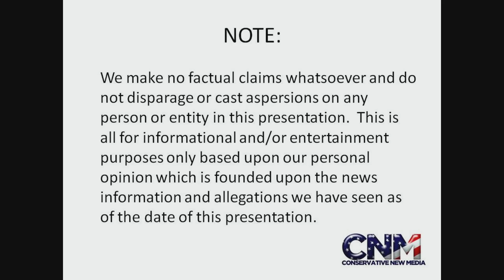Miami Heat Beats Houston Rockets in EXCITING game - Lin & Harden have great game IMO - Reaction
WOW, what a game!  The Houston Rockets IMO almost beat the Miami Heat in the Miami Heat vs. Houston Rockets NBA game.

Houston hit so many 3 point shots with 12 made, but Lebron had 38 points (including 5 3 pointers!) and was too much tonight for the Rockets, even with Linsanity & Beardsanity.

Watch video highlights of Rockets-Heat, read stories about the game, check out the box score of the game and watch another video about the game:

VIDEO: "Game #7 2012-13: Jeremy Lin & Houston Rockets Lose To Miami Heat 113-110 -- Report & Analysis"

"Recap: Houston vs. Miami" (Sports Network)

"LeBron Pushes Heat Past Rockets 113 to 110" (The Dream Shake [Rockets blog])